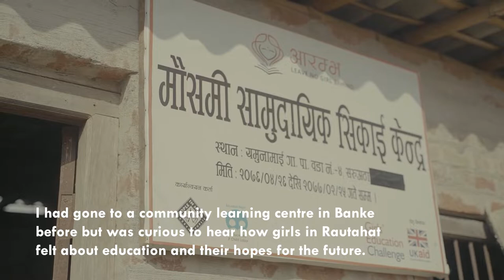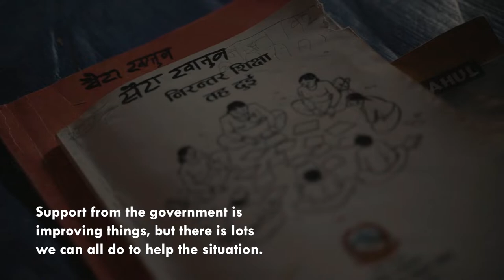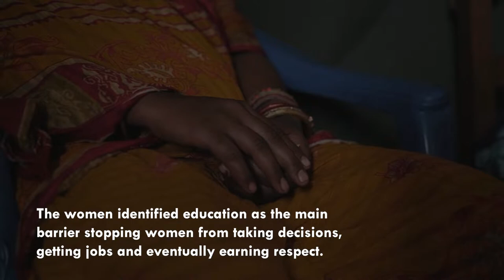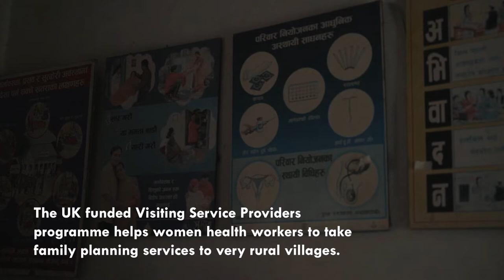Celebrating EachforEqual: International Women's Day 2020 - DFID Nepal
DFID Nepal's head of office Lisa Honan traveled outside Kathmandu to meet with women and girls in rural towns to learn their views on gender equality,  on discrimination, on jobs and to hear about their hopes and aspirations.